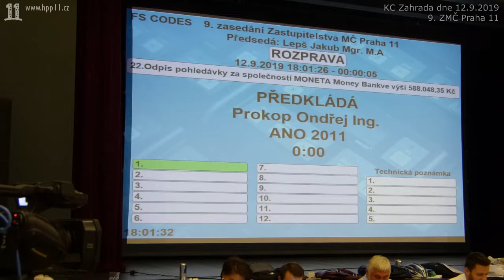52 ZMC 09 2019 09 12